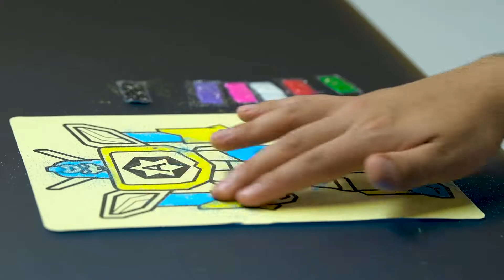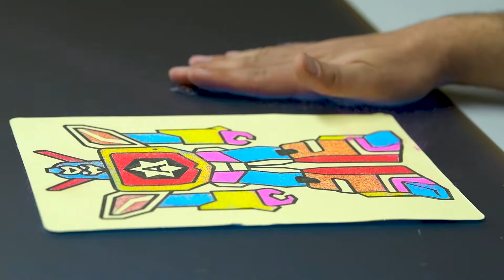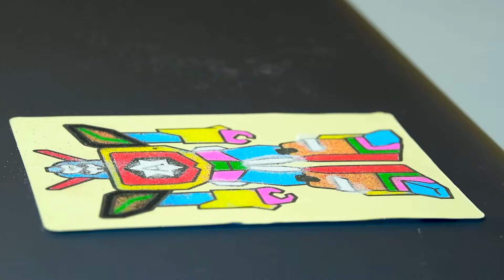COLOR BOOM: Coloring a robot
We welcome you to the land of Baby Time channel where you will find lots of nursery rhymes and kids songs with lyrics.
We aim to make children’s learning a fun & educational experience with alphabets, number, colours, shapes, animals and more.